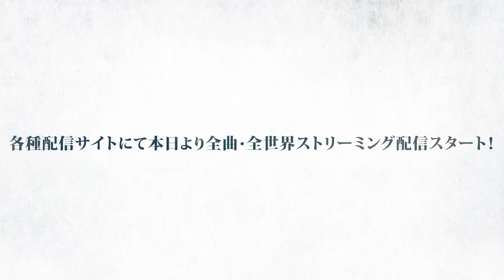【告知】夢乃ゆき - 全曲デジタル配信解禁！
2020年3月14日より夢乃ゆき自主制作作品の楽曲が全曲、各種音楽サイトにてデジタル配信開始されました！

▷2nd mini album『マイルームコレクション』